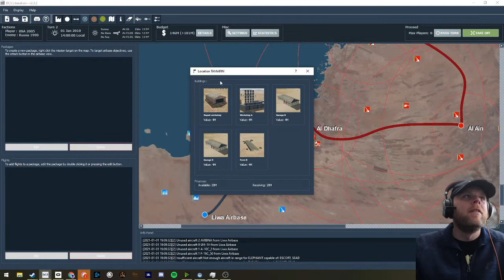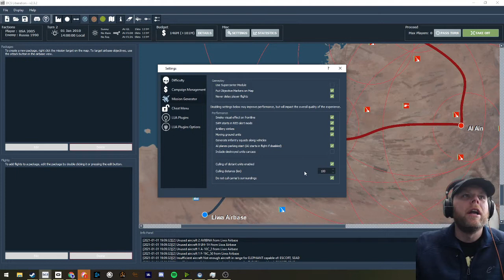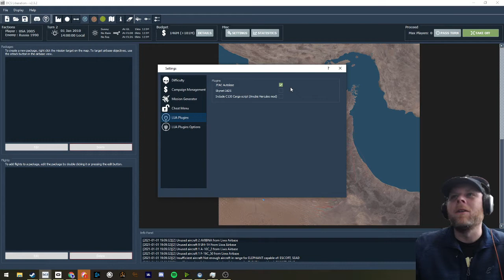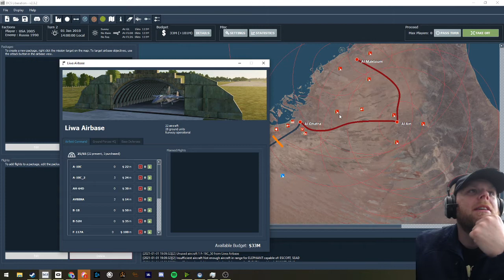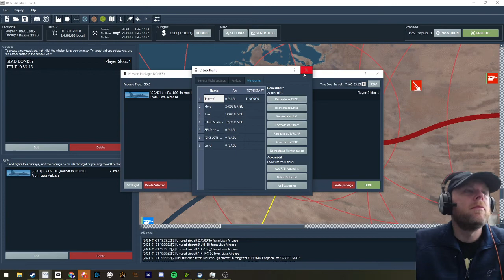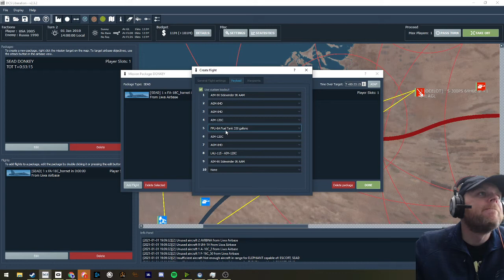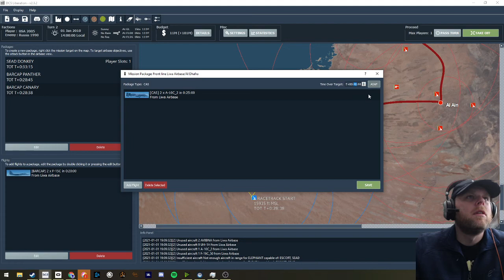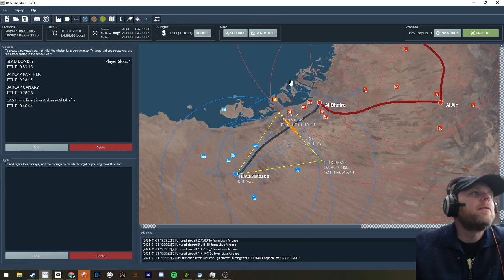Turn 2 Planning